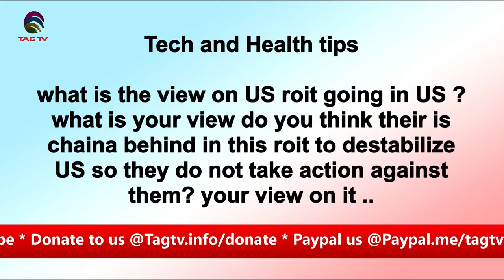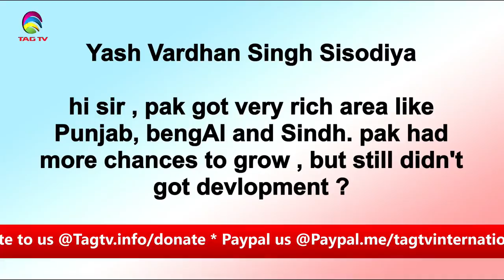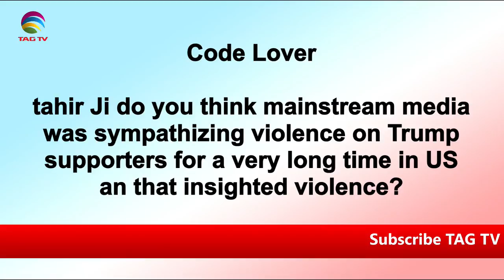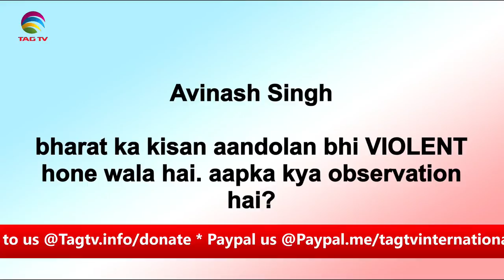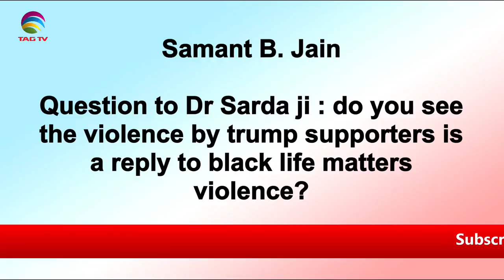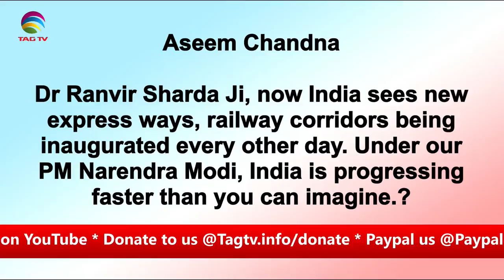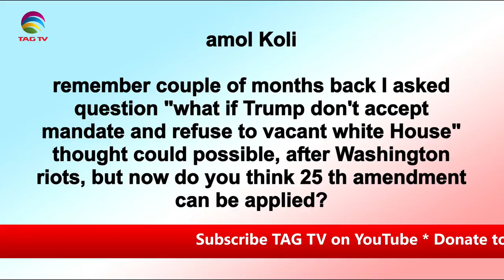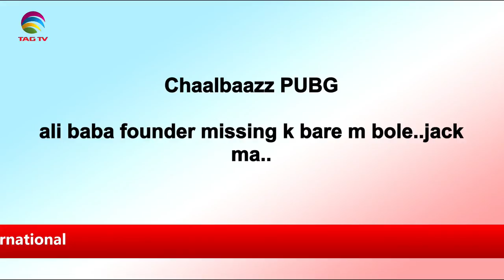U.S. Violence * India China* Qatar Saudi Arabia -Tahir Gora & Dr. Sharda Live